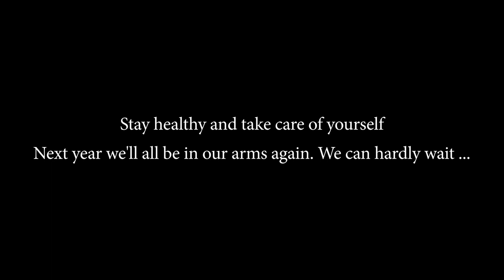»Marienplatz« | CdC 2020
Thanks to everyone who participated in the horn flash mob! The next »Carnaval du Cor« starts on February 12, 2021. There are only a few places left.

Stay healthy and take care of yourself. Next year we'll all be in our arms again. We can hardly wait ...

Video: Fabian Kranzer

Arrangement: Matthias Pflaum

Conductor: Markus Meyr-Lischka